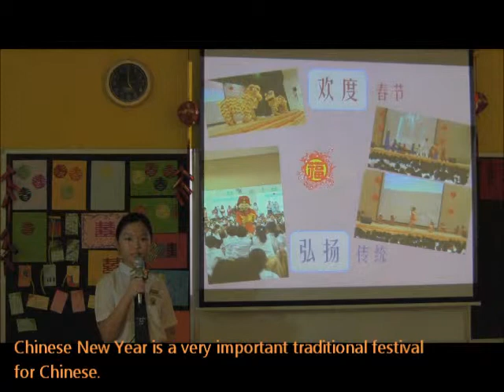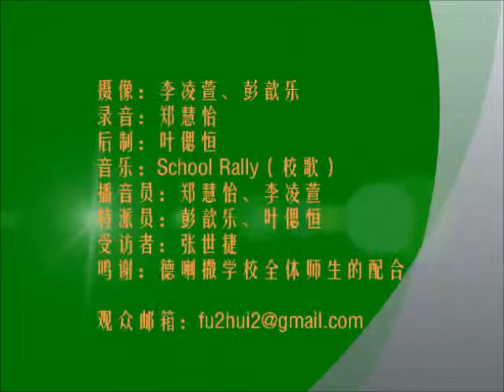xiaoxue gaojizu dlss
5th National Chinese News Production Competition